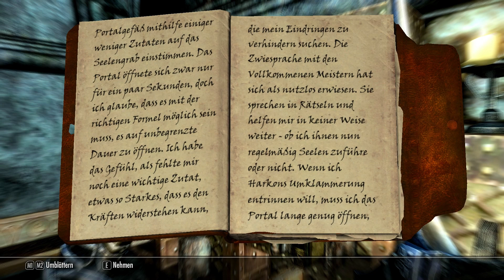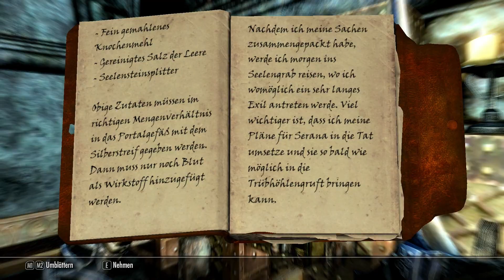Let's Play TES V Skyrim Teil 0373 Burg Volkihar Valericas Labor / Dämmerwacht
Wir kämpfen uns weiter durch die Ruine und erreichen schließlich das Labor von Seranas Mutter. Wir finden die Zutaten, die uns den Zugang zum Seelengrab ermöglichen sollen, in das Valerica geflüchtet ist.